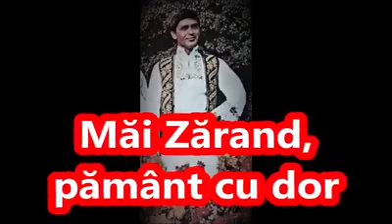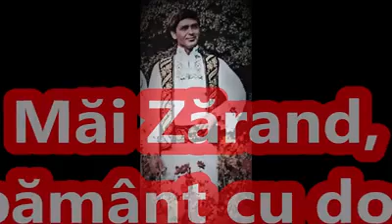Ghiță Baciu - Măi Zărand, pământ cu dor